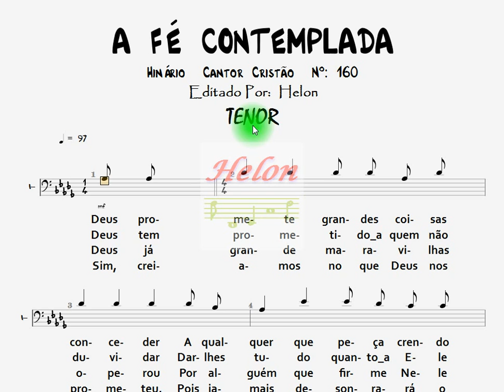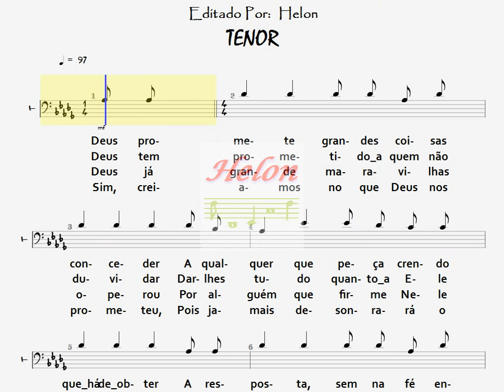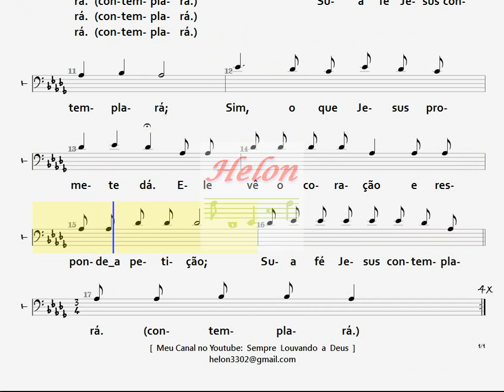160- A FÉ CONTEMPLADA - TENOR